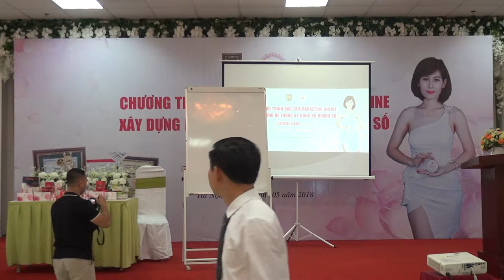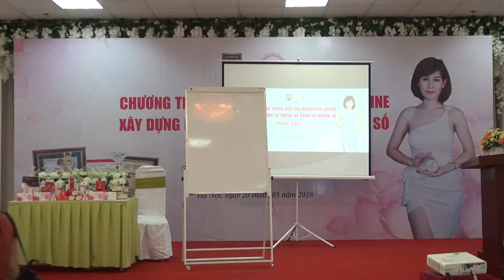[PA Marketing] Xây dựng đội nhóm và Bùng nổ doanh số bán hàng P32